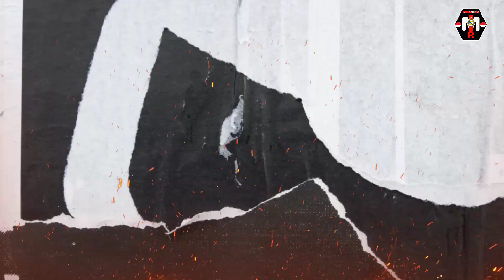PENGGANTI RAMOS?MADRID BIDIK BEK TERBAIK LALIGA🔴ALTERNATIF RAMOS🔴KBR BAIK!PSG FRUSTASI DENGAN MBAPPE